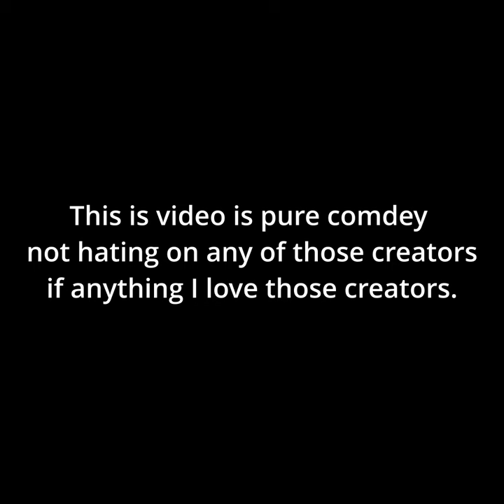Dream face reveal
We also have a TikTok now!